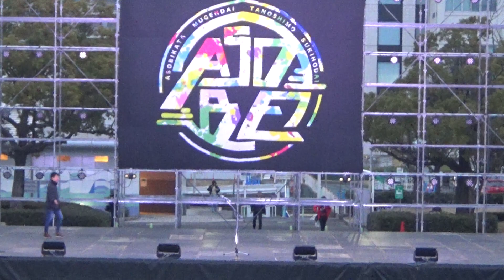ファイナル発表 アップ Meiko's Fes "ASOBE" 2024 野外Feｓ会場 3月17日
2024年3月17日に開催した　愛知県名古屋市港区で　Meiko's Fes "ASOBE"　野外Feｓ会場　メイン会場　にて ファイナル結果発表　アップを公式カメラマン撮影させていただきました。